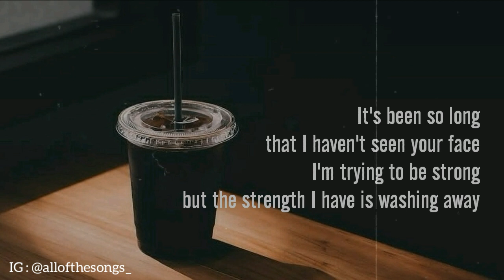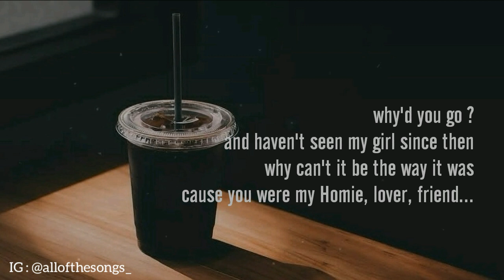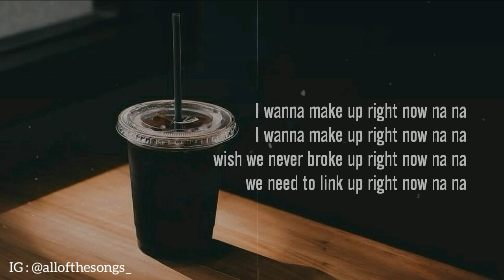Aamir - Right Now (Cover) Piano Version | Lyrics